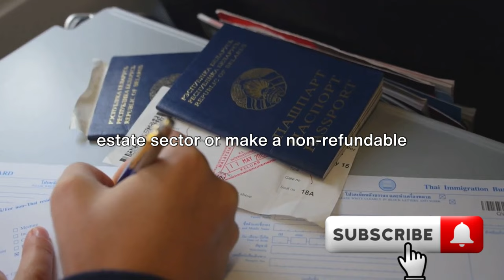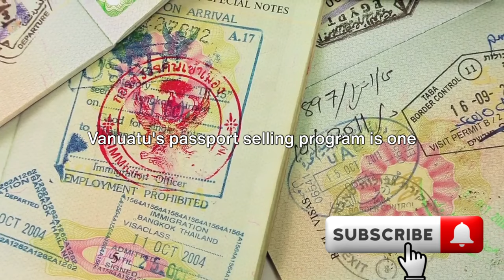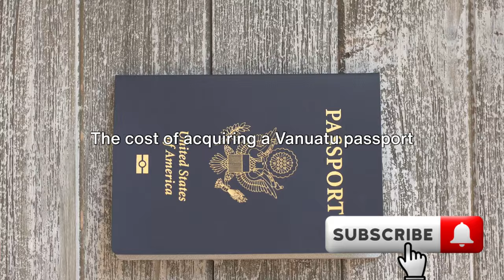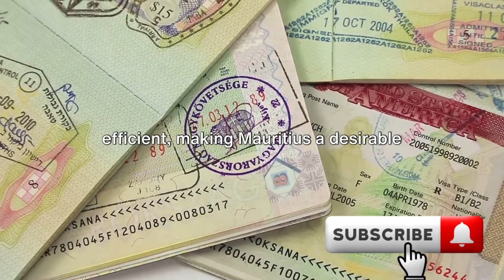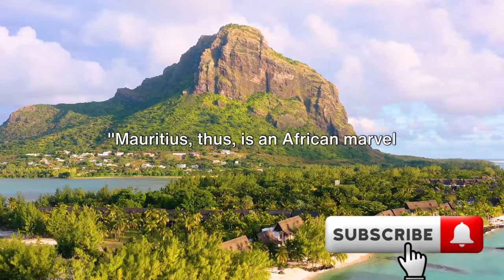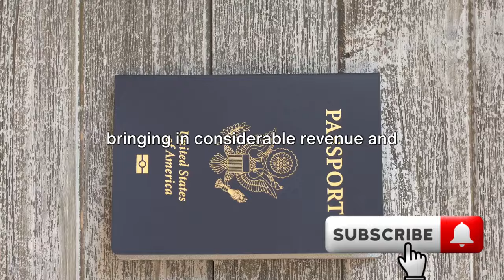5 Best Countries That Sell Their Passport in 2024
Welcome to our latest video where we delve into the fascinating world of citizenship by investment! In this video, we break down the top 5 countries that sell their passports in 2024, providing you with detailed data and exclusive insights into this growing trend.

Join us as we explore the key reasons behind this unique phenomenon and uncover the benefits and drawbacks for individuals seeking a second passport. Whether you're a global citizen or simply curious about the concept of citizenship through investment, this video is a must-watch!

OUTLINE:

00:00:00 Introduction to Passport Selling
00:00:32 The Caribbean Paradise - St. Kitts and Nevis
00:02:36 The European Charm - Malta
00:04:30 The Pacific Gem - Vanuatu
00:06:34 The African Marvel - Mauritius
00:08:39 Conclusion - The World of Passport Selling